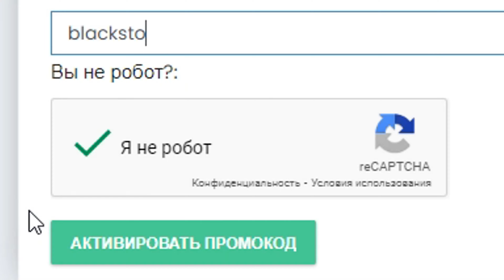Arma 3 RP : Опасный Майнинг : Amazing Altis Life RP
Arma 3 Altis Life : Опасный Майнинг
РП сервер Arma 3 Amazing RP

Арма 3 Алтис Лайф - Это режим, где каждый отыгрывает свою роль. Например, медики, полиция, бандиты и обычные жители.

РП игры : Arma 3 rp : Сервер Arma 3 Altis Life AMAZING RP
Симулятор жизни 2023